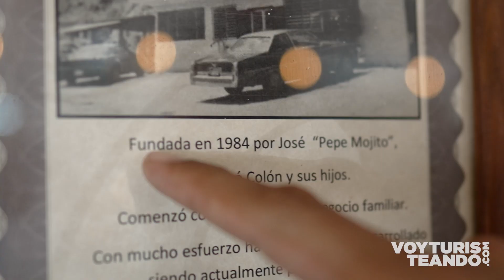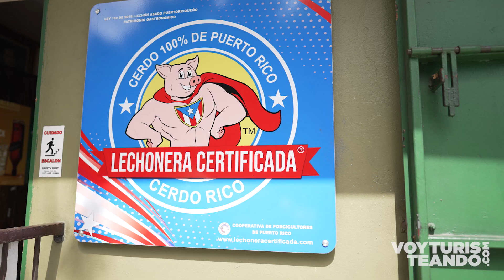La Mayor Variedad de Comida Criolla Se Sirve Aquí 📍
Estoy haciendo turismo interno en Puerto Rico con mis amigos de @voyturisteando . En esta oportunidad te llevaremos a conocer la Lechonera El Mojito, una de las lechoneras más antiguas de Puerto Rico. Sigue pendiente para ver el resto de la serie: Destinos con Sabor.

Entérate de lo último en hospederías, experiencias turísticas, eventos, noticias, ofertas y más información importante del turismo en Puerto Rico